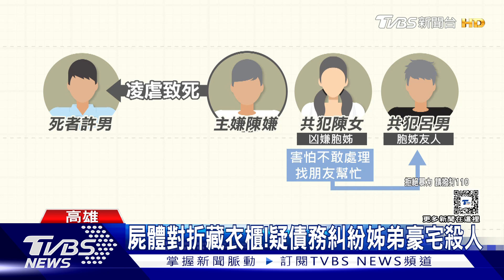藏屍案!姊弟漂白水清理現場 滅證計畫縝密｜TVBS新聞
高雄豪宅藏屍案，22歲的陳姓男子，涉嫌打死借住在租屋處的38歲許姓友人，案發後，他先打電話給姊姊，由姊姊與呂姓友人協助滅證，他們原本計畫把死者塞進行李箱棄屍，但塞不進去，才將屍體硬凹對折，裝進大背袋，藏到衣櫃裡，怕血跡被發現，疑似以漂白水及小蘇打粉清洗現場，滅證計畫縝密。直到母親返家聞到異味，才揭發駭人聽聞的藏屍案。